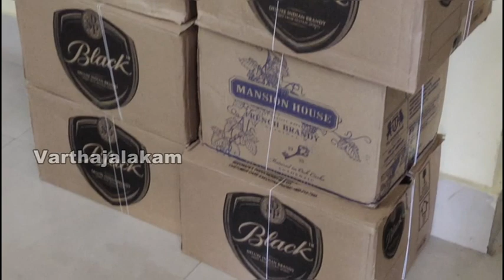ദമ്പതികൾ എന്ന വ്യാജേന വാഹനത്തിൽ മദ്യക്കടത്ത്:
ദമ്പതികൾ എന്ന വ്യാജേന വാഹനത്തിൽ മദ്യക്കടത്ത്:72ലിറ്റർ മദ്യവുമായി രണ്ടുപേരെ എക്‌സൈസ് കമ്മിഷണർ മദ്ധ്യമേഖല സ്‌ക്വാഡും ഇരിഞ്ഞാലക്കുട എക്‌സൈസും ചേർന്ന് പിടികൂടി